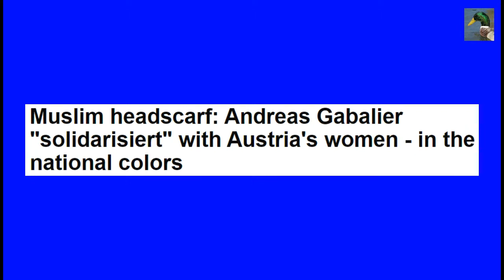Austria Muslim headscarf